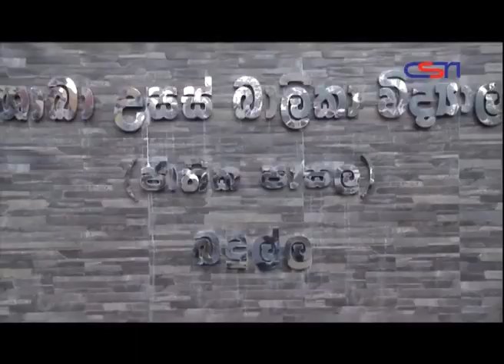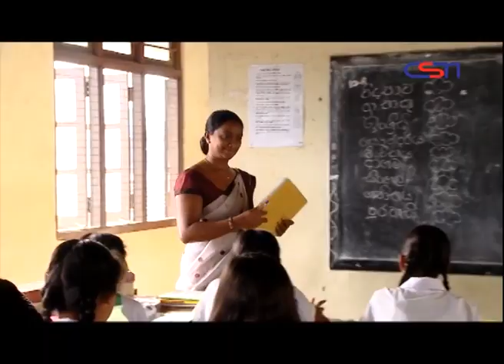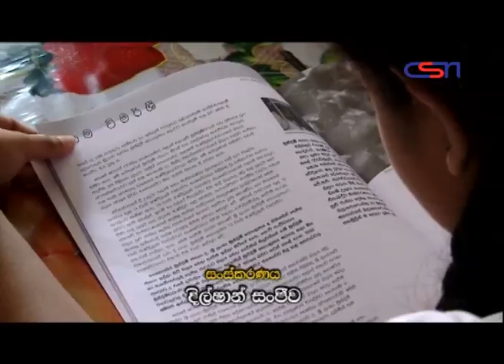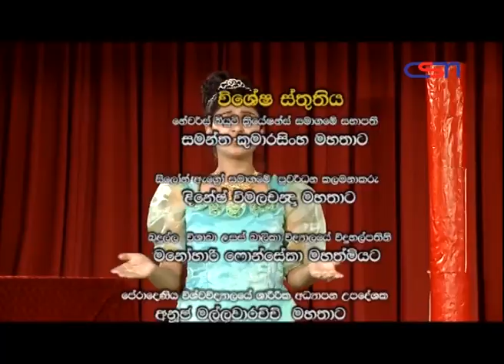How to be a Champ-Badulla Vishaka Girls' High School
ශූරයෙකු වන්නේ කෙසේද?
බදුල්ල විශාකා උසස් බාලිකා විදුහලේ පැවති වැඩසටහන